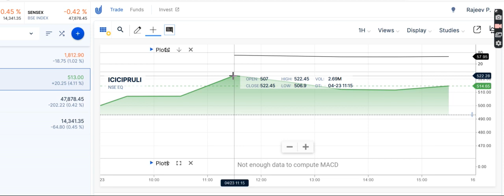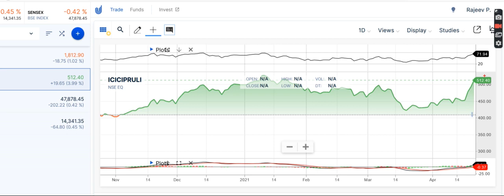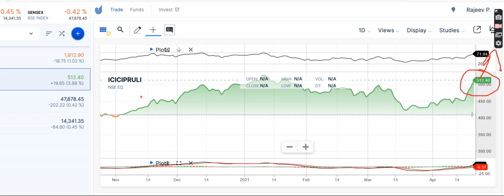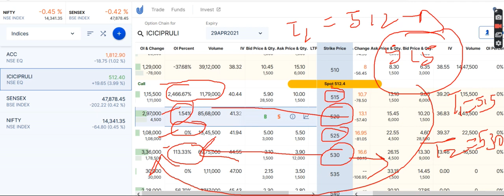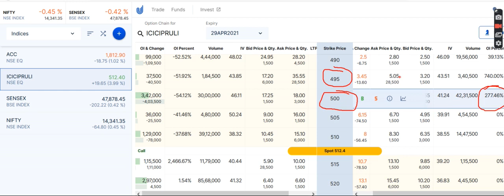ICICI PRUDENTIAL LIFE INSURANCE SHARE PRICE TARGET LATEST NEWS, ICICI LOMBARD SHARE PRICE